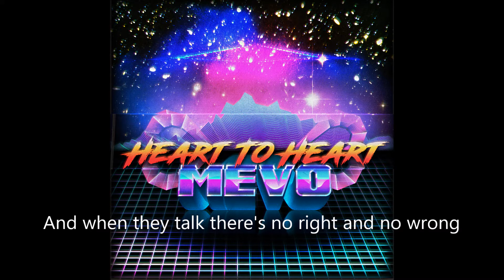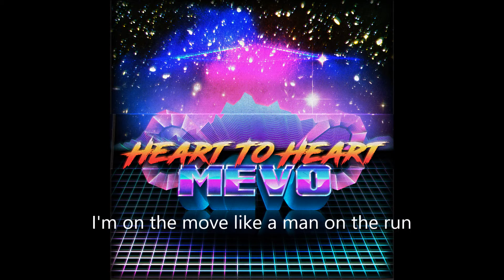MEVO - Heart To Heart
Vocals by Mr.X
Artwork by HKM